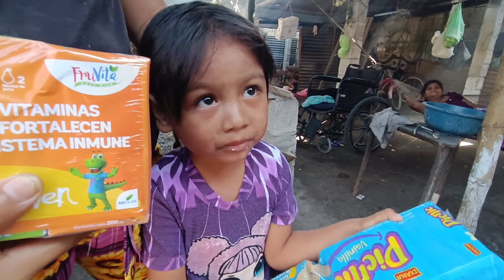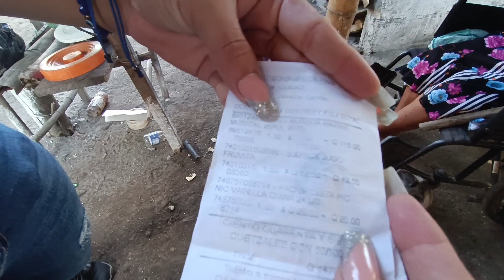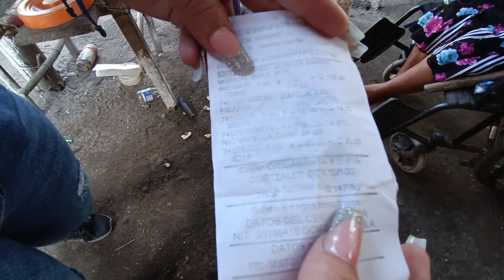Llevamos Mas Sorpresas A La Hija Del Abuelo Valdemar